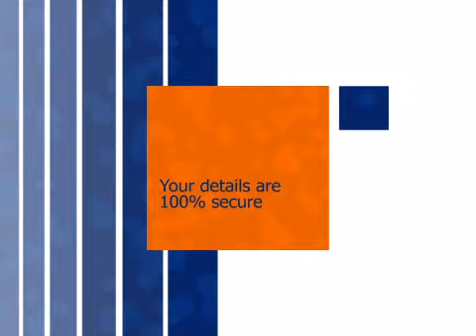Leisure Time CLEANSE - Hottubworks.com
Specifically designed to work with the FREE Sanitizing System Cleanse effectively removes buildup above the waterline.

Product size: 16 Fl. Oz Specifically designed to work with the FREE Sanitizing System, Cleanse effectively removes buildup above the waterline.

Product size: 16 Fl. Oz